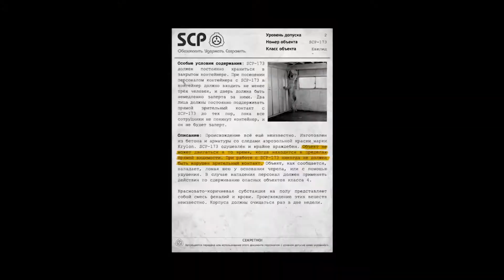SCP - Containment Breach | 1.3.11 | KETER | Попытка пройти #1 - Максимальная сложность